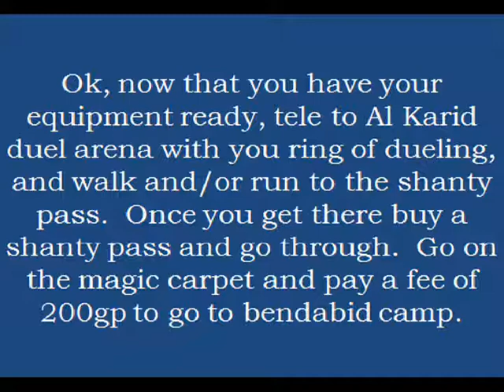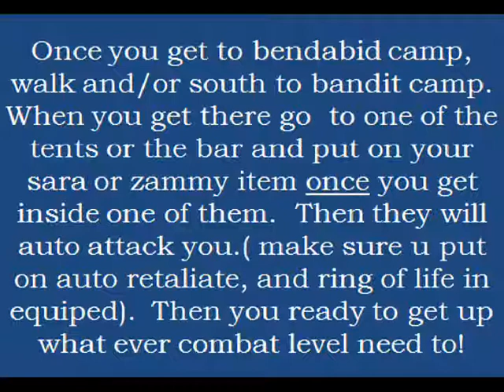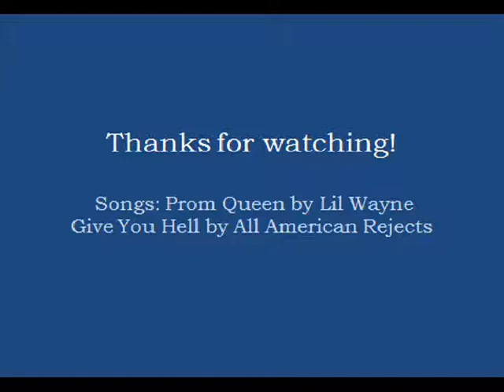Bandits 99 Strength training guide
This is a runescape combat training guide for attack, strength and defense for 99
please subsribe if u like it
Give you hell- all american rejects
Prom Queen- lil wayne